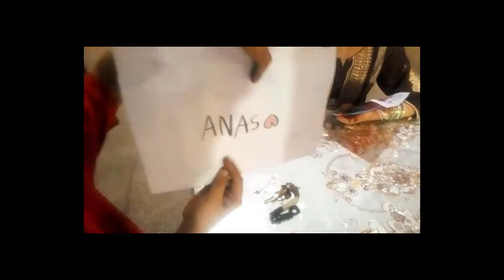DIY Origami Envelope Decoration | Paper Envelope Decoration Ideas || Cute Kids Hiba Anas Arfa Warda